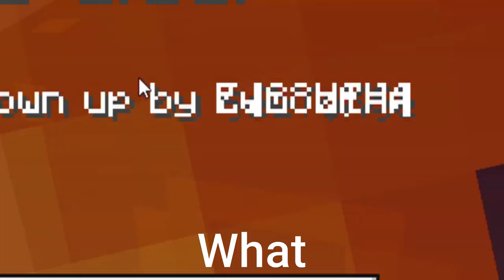Minecraft in the 2D world of Lucky Blocks [Revenge]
★Distribute your own Minecraft world DLC↓【Google drive】